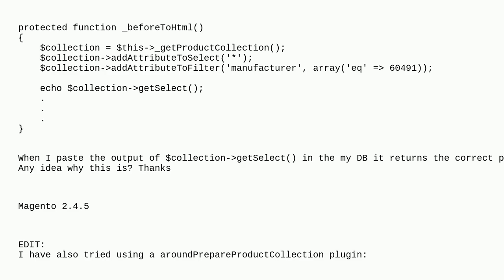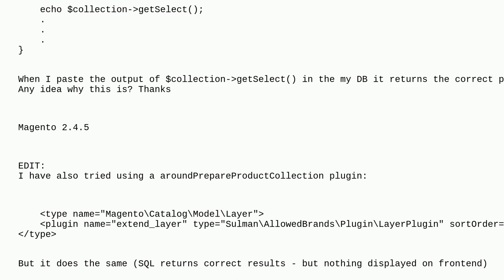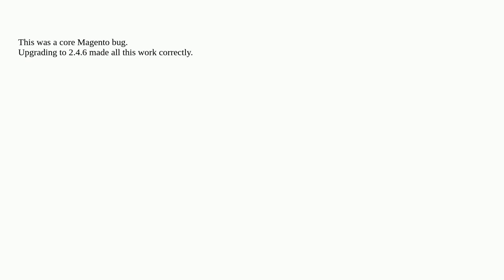Magento: Magento 2 override product list page collection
Magento 2 override product list page collection

A special thanks goes out to the community

  magento2 product-collection collection